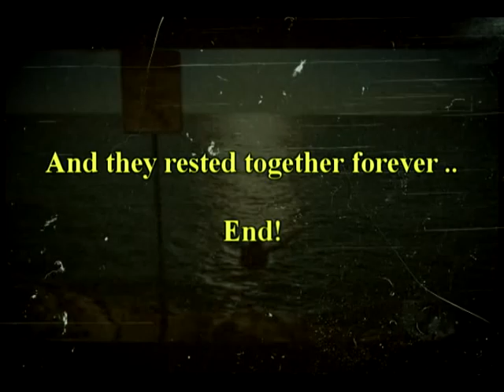Sawyer and Juliet - A true Love ♥ [This is love]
Juliet and Ben live in a very little common island, and they together with "others" are in charge of protecting it.

One day, a boy called Sawyer, comes to the island through the fault of a thunderstorm. Ben, on having found out about the happened, sends Juliet so that he takes charge of.

She does it, and they put Sawyer in a cage. Juliet says to Ben that it is tired of doing that and that she does not like treating the persons like that, but Ben says to him that she I accept this charge on having married with.

On the following day, Juliet takes a sandwich to Sawyer, who, on having seen it, remains astonished by his beauty. Sawyer asks him that why they have put it in this cage, and she only smiles.

Enclosed Sawyer goes so far as to treat Juliet of a small burn that was done behind the back with a few grasses.

Ben, on having seen that Sawyer touches Juliet, gets angry and asks her to not do it again.

Nevertheless, they begin taking very well, and Ben, pissed off and jealous, it goes to the cage where this Sawyer, and it strikes it.

Juliet, bothers, says to Ben that it is not of his property, but Ben says to him that she is his.

Juliet cannot already conceal his feelings and realizes that he has fallen in love with Sawyer.

As last option, Ben takes Juliet to a room where it puts it in front of a monitor and Sawyer's image appears being aimed by a weapon.

Astonished and scared she begins crying and asks Ben who wants. Just he says to him, that if he wants that Sawyer lives, not acerce to.

Juliet fulfills his promise and whenever Sawyer was approaching, she was going away without saying anything to him.

Confused, Sawyer asks Juliet that why he does not want already to be with, and she only of dice that cannot.

Sawyer is going to look for Ben and says to him that the es nobody to prohibit him Juliet to see it. The dice that if, because Juliet is his. Annoyed, Sawyer begins striking Ben until Juliet sees it and says to Sawyer that it should go away.

Ben, on having seen that nothing will separate to them two, says to Juliet good-bye so that she could go away with Sawyer.

Since then, they begin living through a happy relation. But. one day, at the station Swan, happens an accident, and Juliet is dragged by a few chains up to a very deep hole. Sawyer runs quickly towards her, but it does not manage to hold it in a lot of time and falls down, doing that Juliet dies.

Destroyed, Sawyer approaches an abyss and throws itself to die and to be next to Juliet forever.